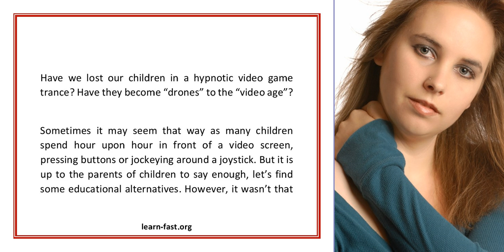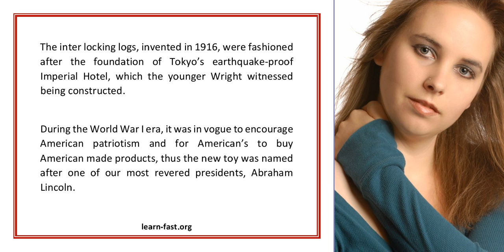Children Can Learn With Classic Toys